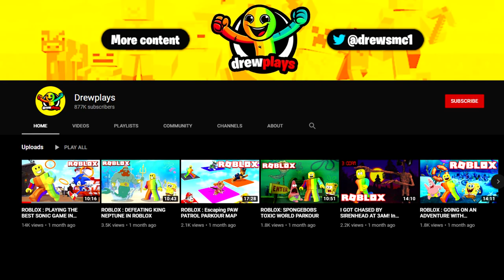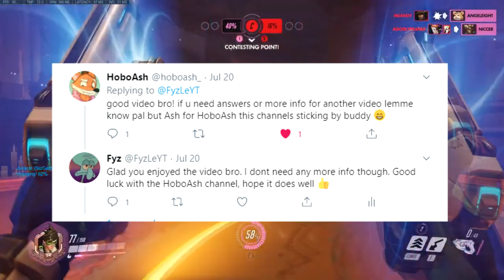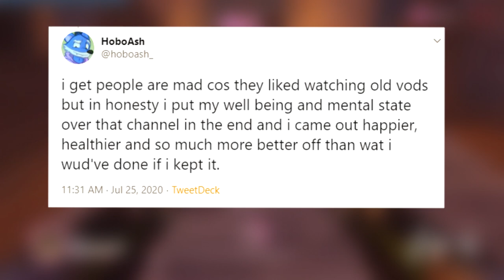The Reason AshDubhs Channel got Deleted (The Tragic Downfall of AshDubh)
The Subtle Downfall of AshDubh/ FearADubh: This is a video I decided to make because i saw youtubers like SunnyV2 and CDusk make similar videos like, The Impossible Downfall of Stampy (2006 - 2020) by SunnyV2 and The Downfall of Stampy (where is he now?) by CDusk. AshDubh was a friend of Stamylonghead and IBallisticSquid who made minecraft videos which got over 100,000 views most of the time. But recently his channel has been declining and no one seems to be talking about it.
AshDubh/ FearADubh/ Aaron Fox-Hall/ HoboDubh/ Khalo/ DrewPlays

The Melancholy Downfall of IBallisticSquid

AshDubh What happened
What happened to ashdubh channel
The Downfall of Ashdubh
What happened to AshDubh
AshDubh New Channel
The subtle downfall of ashdubh

Don't send hate over to the people or subjects I talk about. Everyone is a human, and everyone makes a mistake. You don't have to like someone, but don't ruin their job (or something else) for them. This channel is based on pure "my view" on comedy. I upload what I think is funny. If you do not think my video is funny, then please give me a lecture on how I can do it better (if you do this, I will actually listen to you).

Copyright